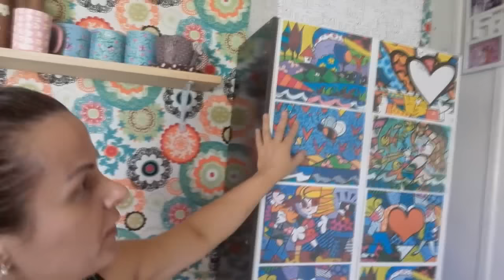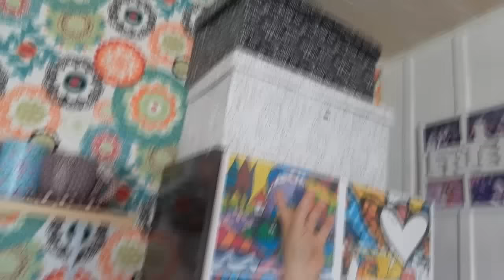limpando a casa,lavando banheiro,tour na sala do artesanato.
final de semana é dia de postar video e quando tenho tempinho e fiz uma faxina na casa e lavei  o banheiro e por final mostrei a sala da frente onde  é bem colorida vai ficar  meus artesanatos que faço aqui pro canal, espero que gostem do video .bjs